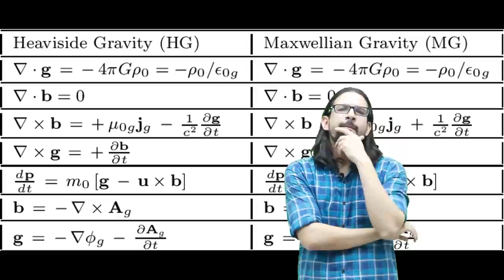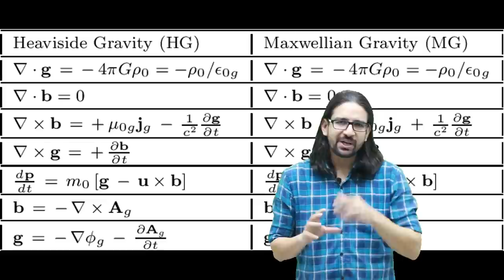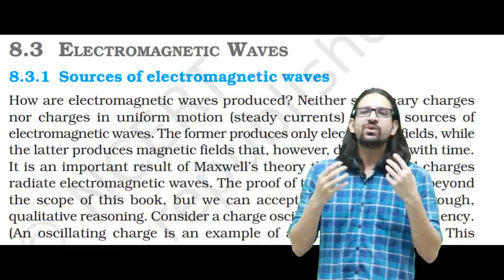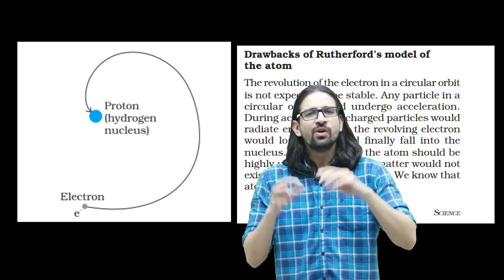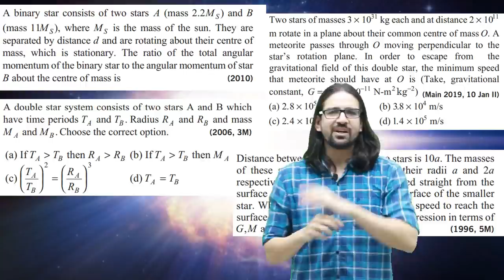Gravitational Waves - What are they? | LIGO (2/4)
What are gravitational waves? How are they detected? How are they generated? What is LIGO?
To get answer to all your queries, keep watching this space for more.
Announcing new series on Theory of General Relativity with focus on Gravitational Waves & LIGO.
Watch the  lecture to explore more.